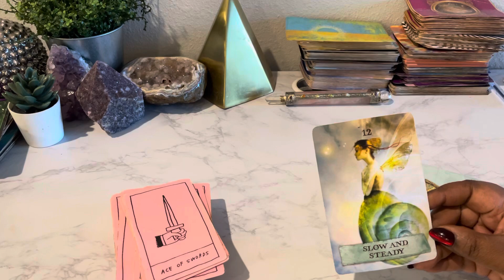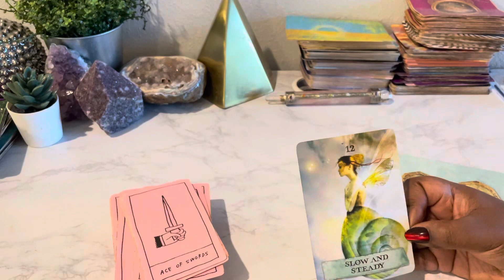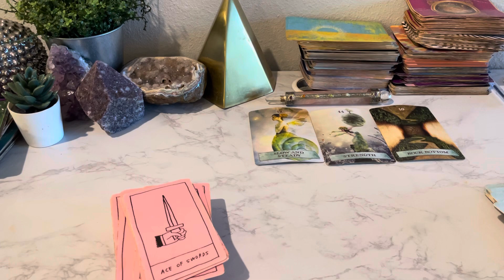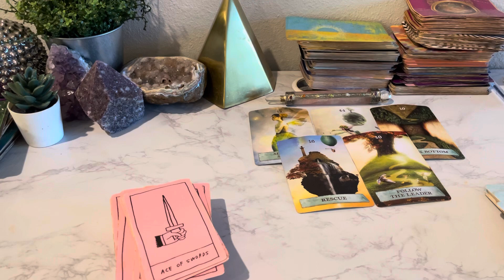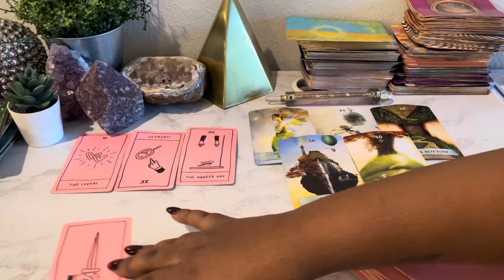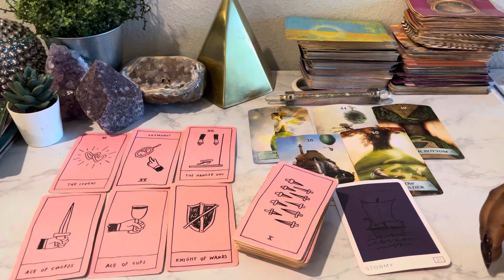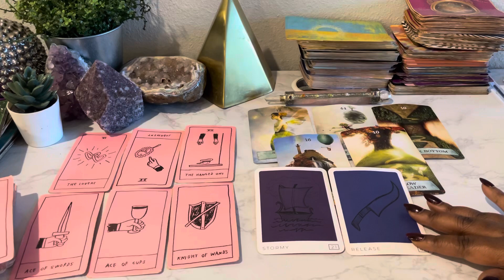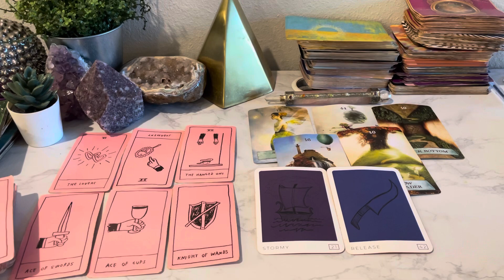Sagittarius ♐️ THE WEEK AHEAD November 26- December 3Tarot Card Reading